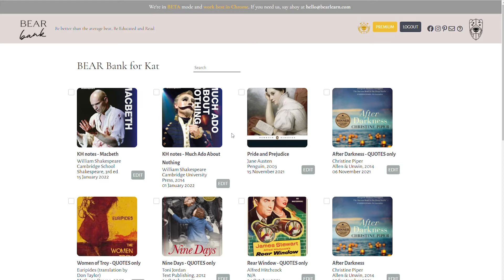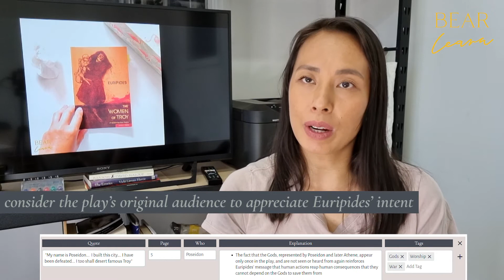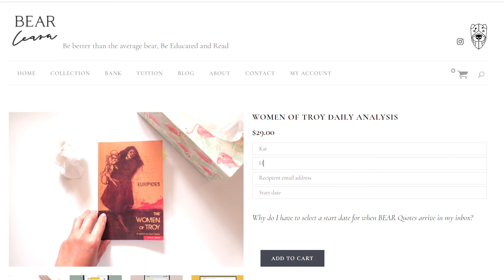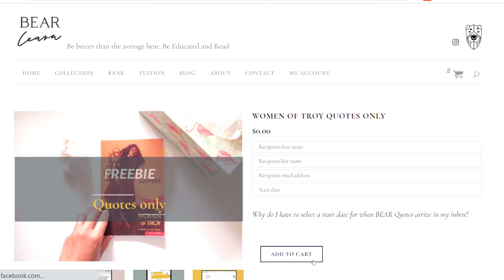“My name is Poseidon” from "Women of Troy" - VCE English quick quote analysis BEAR Learn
🪄🔱 If you had a magic trident, would you give up easily?

🐟👑🙋‍♂️ Yes, says Poseidon.

This god of the sea abandons Troy, even though he and his mate, Apollo, built the city, brick by brick 🧱.

What does this say about the gods? Trustworthy?

👀 Watch this video for a quick analysis of "My name is Poseidon...  I built this city…. I have been defeated... I too shall desert famous Troy" from "Women of Troy" by Euripides.

The Don Taylor translation is a Year 12 text for VCE English in 2022.

See what notes to take down on this quote into your BEAR Bank - a FREE place to store book quotes and notes with tagging feature.

🔗 Sign up to BEAR Bank at bank.bearlearn.com

Get a more in-depth analysis of this quote, along with top analysis of 49 other key quotes from 🔗

Subscribers get one quote PLUS in-depth analysis of that quote emailed to them daily for 50 consecutive days (the approximate period during which students are studying the text in school).

A daily email of a key quote only (no analysis) from "Women of Troy" is FREE from 🔗

All the best with your studies!

📚 Be Educated And Read